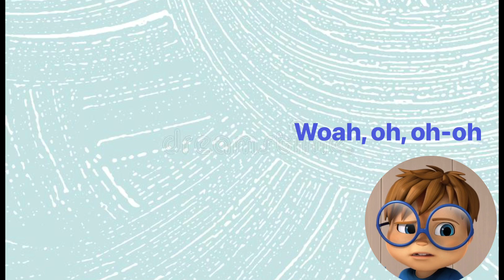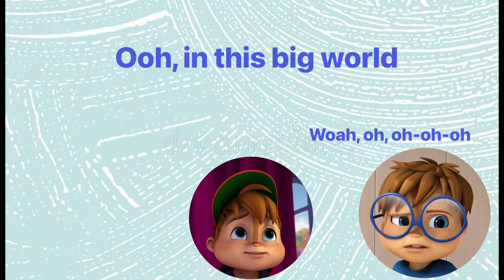The Chipmunks Wherever We Wander Lyric Video